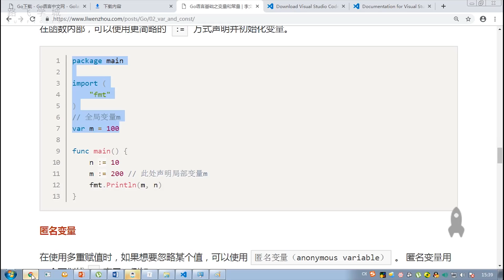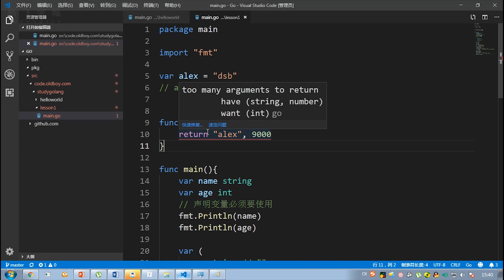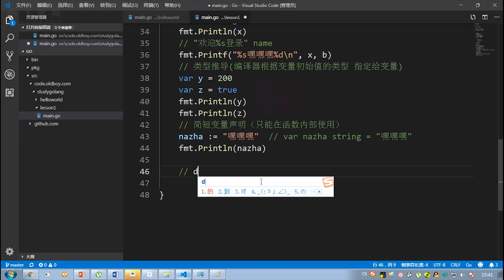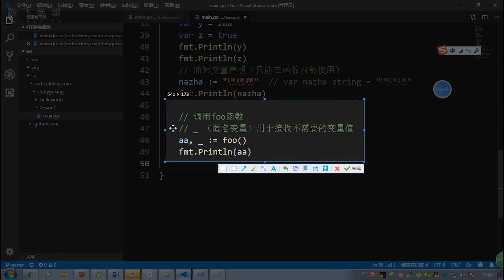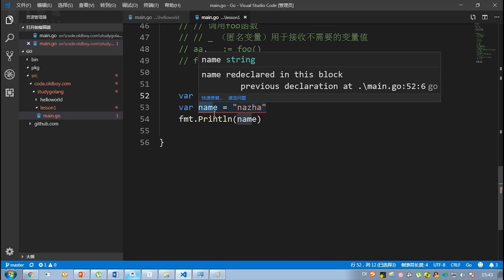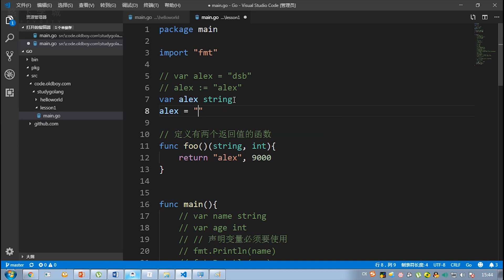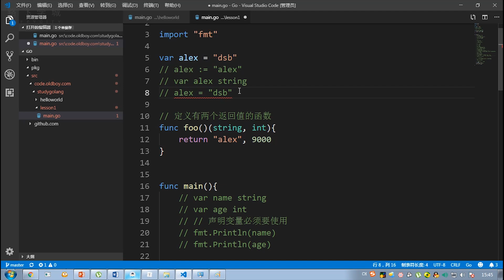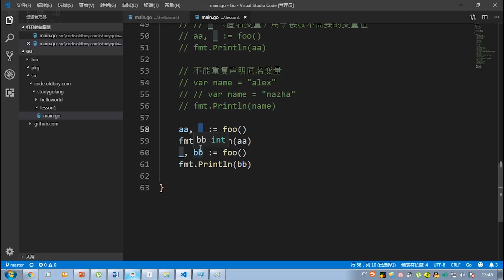1 5 匿名變量聲明